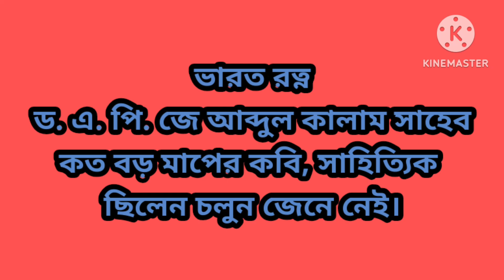Wings of Fire: an autobiography/ Journey from Sciece to literature/ Bharat Ratna Dr APJ Abdul Kalam.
Former PRESIDENT OF INDIA Dr. APJ Abdul Kalam Sir is well Known to all as acrenowned Scientist. He is also called Missile Man of India,  due to his contribution to the development of Missile Technology.

apj abdul kalam in bengali
apj abdul kalam books name
name of apj abdul kalam books
India 2020 A vision for new millenim
wings of fire An autobiography
Ignited minds unleashing the power within India
you are born to blossom
indomitable spirit
turning points A journey through challanges
advantages to India from challenges to opportunities
Debasish sen purkayastha